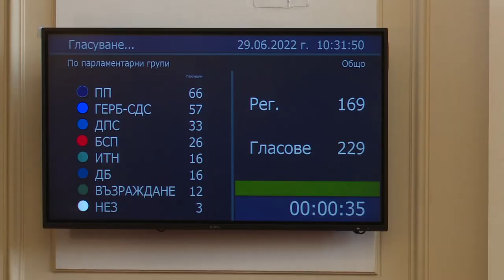На второ четене: Нулев ДДС за хляба и брашното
Отхвърлени бяха предложенията за намаляване на ДДС ставката за олио, плодове и зеленчуци. Депутатите продължават работата по текстовете за акцизите върху енергоносителите и тютюневите изделия.